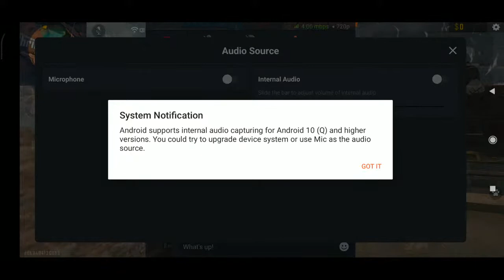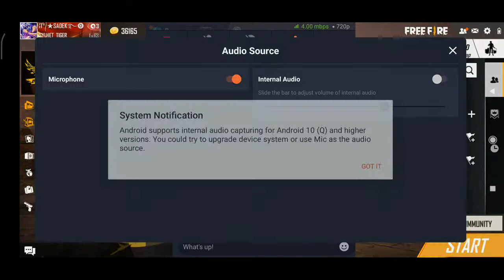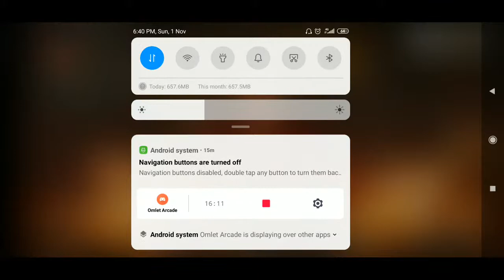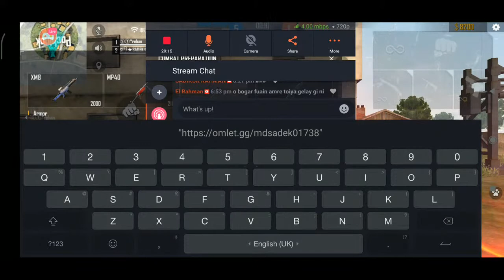Watch me stream Free Fire on Omlet Arcade!